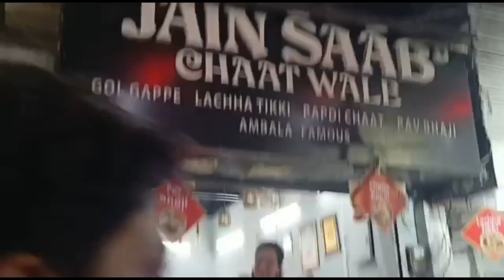10/10_ Diwali mela/ lal quarter market Krishna Nagar Delhi 2022